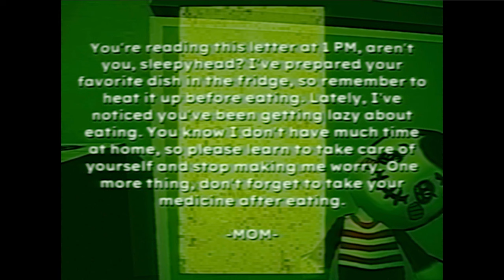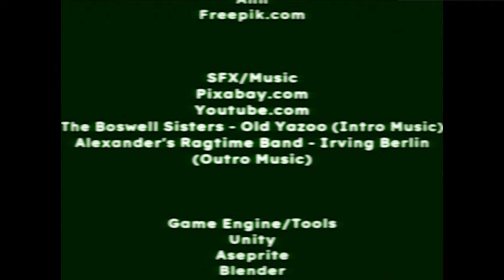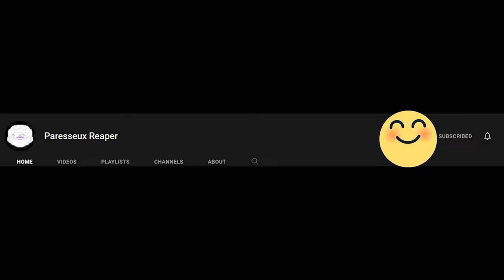THIS IS THE MOST TRAUMATICE DEPRESSING HORROR GAME (Bad Parenting)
A horror game called Bad Parenting. This was one of the most depressing games I've played in a while since soma. (might bring tears in your eyes)